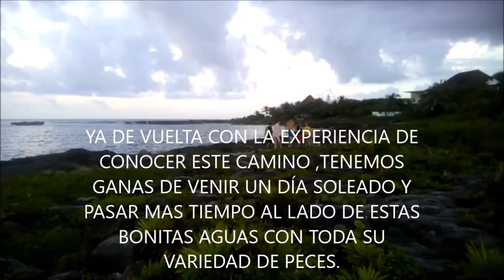laguna de Yakul, Akumal , Riviera maya,Lugar de mucha variedad de peces y manaties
laguna de Yakul, Akumal , Riviera maya,Lugar de mucha variedad de peces y manaties , en este video lo que conoceras es un camino para llegar a la laguna que no pagas por entrar.